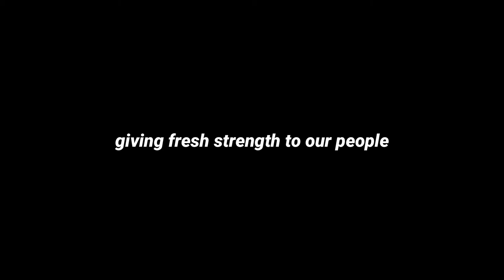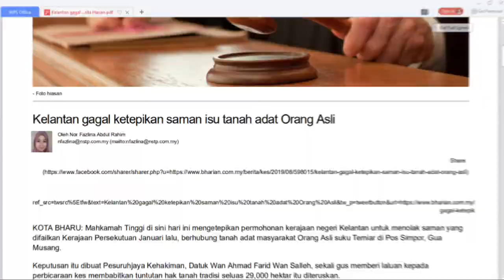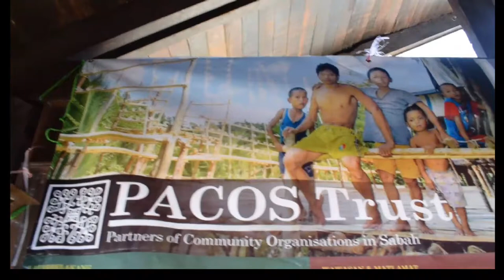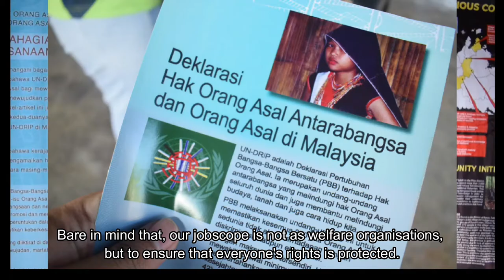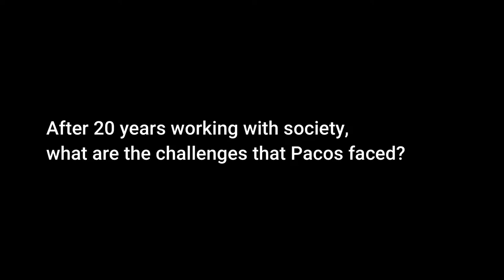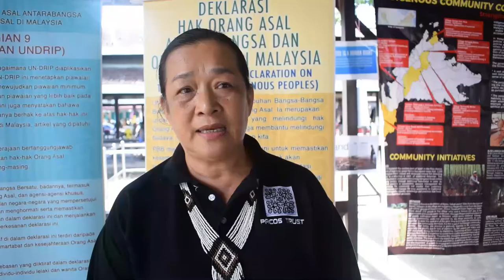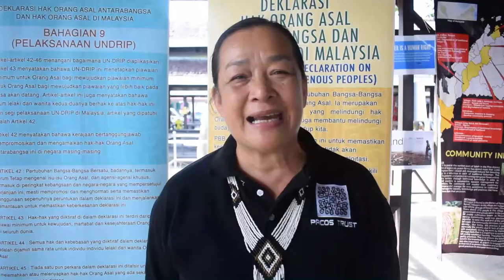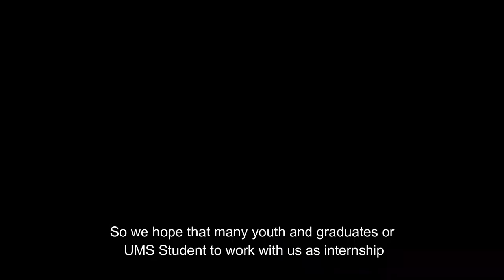HUMAN RIGHTS UMS x PACOS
This video are created and used for education purposes only. This is one of the requirement or assessment for Human Rights course that offered to International Relations students in the Faculty Of Humanities, Arts and Heritage for session 1 2019/2020.

This video purposely is to introduce and promoting Pacos Trust as an organisation in Sabah that fight and promote an awareness of Human Rights  in Sabah that include rural and urban area.

As International Relations student, we were asked to do a documentary video about this organisation and then try to understand how this organisation apply Human Rights that listed in Universal Declarations of Human Rights (UDHR) or any related articles.